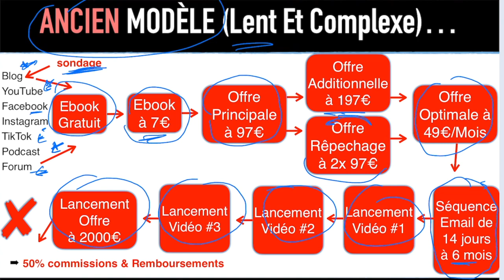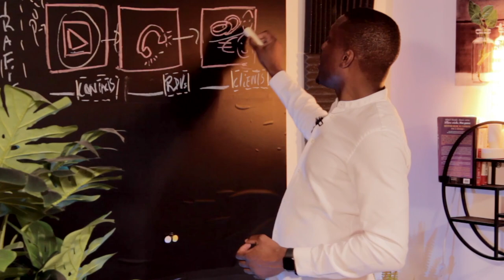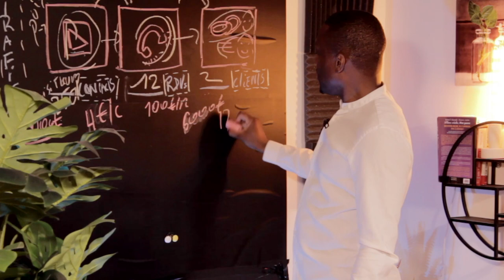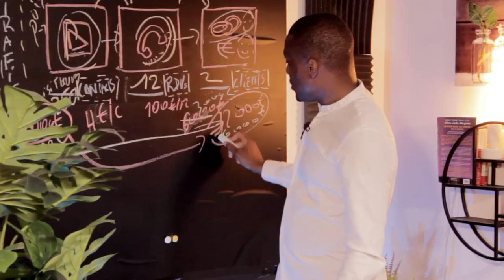Votre Business De Coaching Stagne À Cause De Cette Technique - REMPLACEZ LÀ PAR ÇA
Comment trouver des clients en coaching ? Comment devenir coach et trouver des clients ? Comment devenir coach de vie ? Comment gagner de l'argent avec son business en ligne ? Comment gagner de l'argent en ligne grâce au coaching ? I 🎬✅Découvrez la réponse de Zico Kiaxx et accédez à une heure de formation en ligne offerte : "Clients Haut De Gamme" 👉🏾 ***Déroulez la page pour découvrir votre cadeau de bienvenue;-)

Dans cette vidéo, vous découvrirez Votre Business De Coaching Stagne À Cause De Cette Technique - REMPLACEZ LÀ PAR ÇA